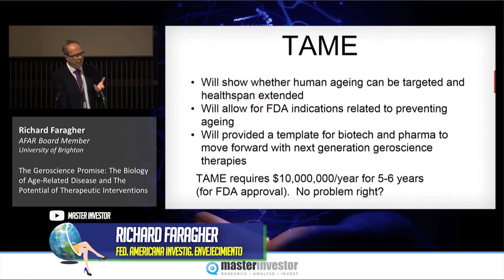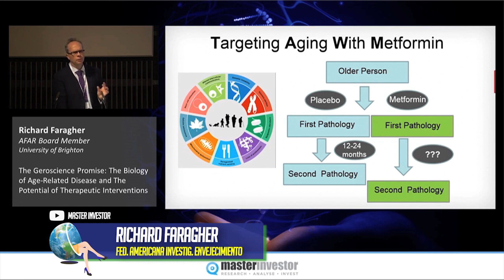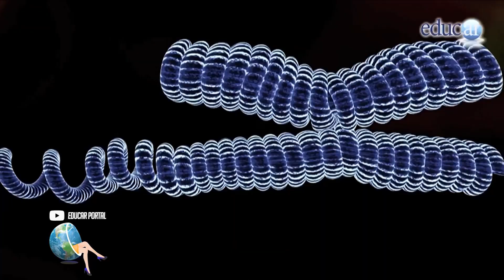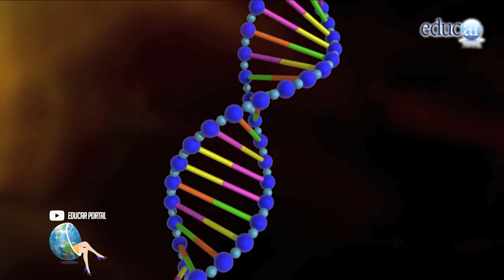¿Por qué sigue siendo un misterio que personas puedan vivir 100 años?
La Federación Americana para la investigación del envejecimiento (AFAR) convocó a un grupo de expertos entre científicos para descifrar que tiene de especial el sistema inmune de las personas que pueden vivir más de cien años. Según las investigaciones podrían tener variantes o mutaciones genéticas inusuales que prolongan su vida. Y uno de los lugares donde se centran las investigaciones es en Okinawa, Japón donde  viven más de 400 personas mayores de 100 años. Conozcamos más de esta investigación y en qué lugares  del mundo viven las personas más longevas…